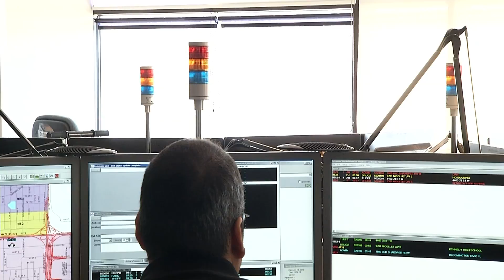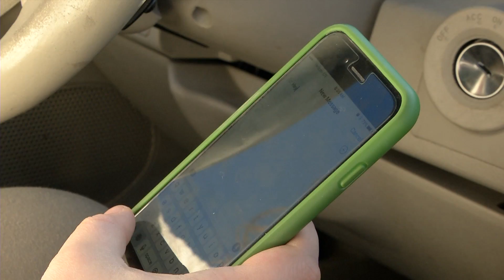Mark Bloedow – 30 Years of Service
Mark Bloedow is a dispatcher and has worked for the City for 30 years. In this video, hear what he does, why he enjoys it and what’s changed in three decades.